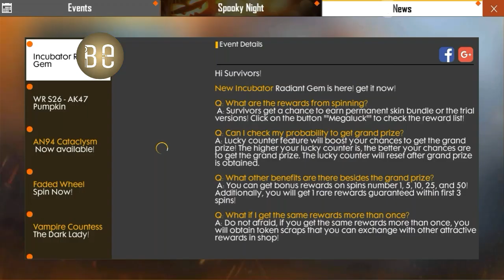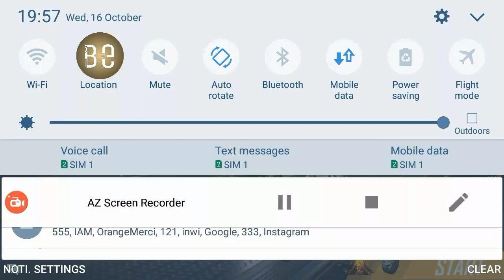تهكير free fire اخر تحديث اكتشيف الحقيقه free fire 2019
تهكير free fire اخر تحديث اكتشف الحقيقه الان free fire 2019

شكرا يااا اصطير شرك 100k💡

elzouhir1991@gmail com

IS

zouhir_bepubg_tv